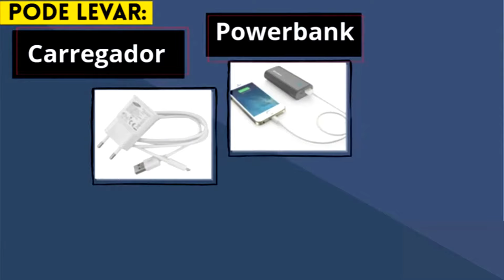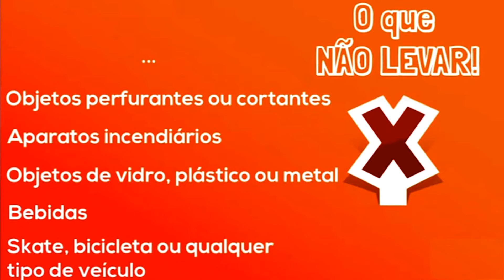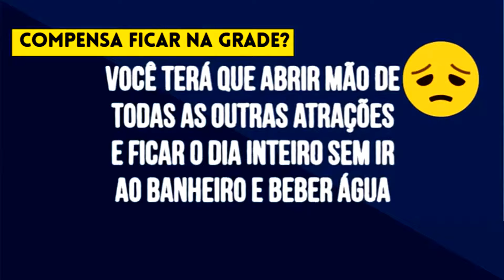ROCK IN RIO 2022 | O QUE LEVAR ? DICAS VALIOSAS | RESUMO ANIMADO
Segue neste vídeo animado o que pode e não pode levar ao Rock in Rio 2022!
Abraços, até mais!